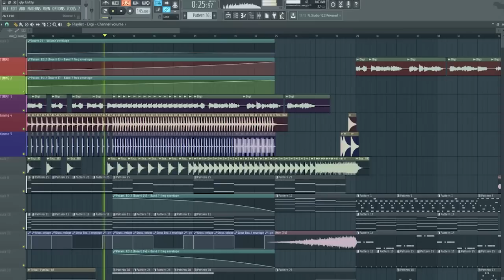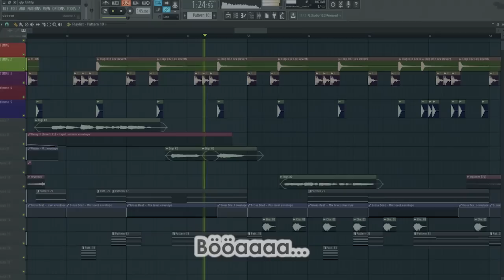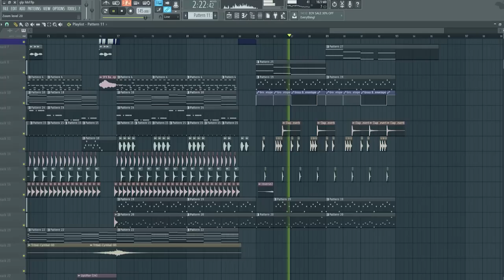GermanLetsPlay - Greif nach dem Manuel (by OliverMusik)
Informationen zum Musikprogramm:

Name: FL Studio (Fruity Loops Studio)
Version: 12.2
Hersteller: Image-Line